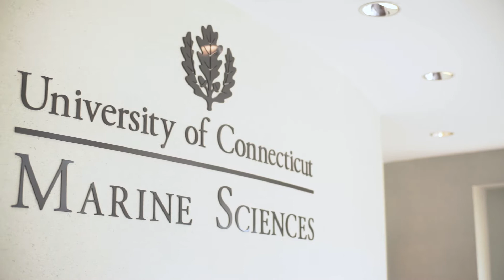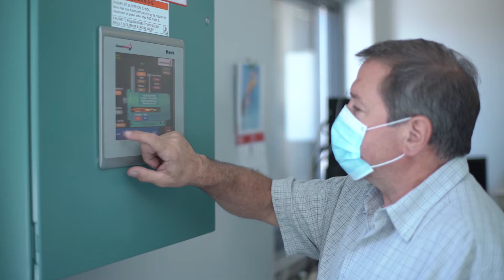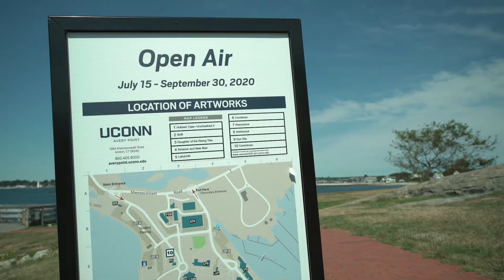Energy Efficiency Improvements at UConn - Avery Point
The University of Connecticut and Eversource have worked together for more than a decade to help the university reduce its energy use, cut operational expenses and meet sustainability goals across the entire UConn system. Recently, Eversource helped UConn complete several energy efficiency upgrades at the Marine Sciences Building at the UConn Avery Point campus. These improvements are helping reduce natural gas use by 50,000 cubic feet a year and cut carbon emissions by more than 300 tons. Working together with Eversource, UConn is well on its way to achieving a carbon neutral main campus by 2050 and reaching interim milestones, such as a 20% reduction in greenhouse gas emissions by 2020 and 30% by 2025.